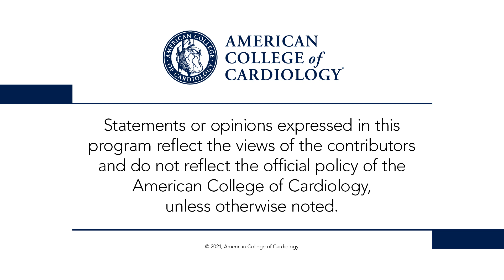Day 2 Highlights | ESC Congress 2021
Dr. Deepak Bhatt and Dr. Gabriel Steg look back on late-breaking science and featured clinical research on Day 2 of ESC Congress 2021, including MASTER DAPT (0:52), ENVISAGE-TAVI AF (2:24), and FIGARO-DKD (3:52). for complete coverage.

0:00 - Introduction
0:52 - MASTER DAPT
2:24 - ENVISAGE-TAVI AF
3:52 - FIGARO-DKD